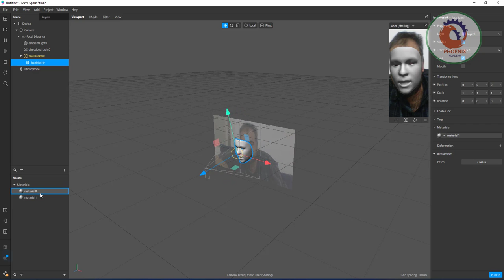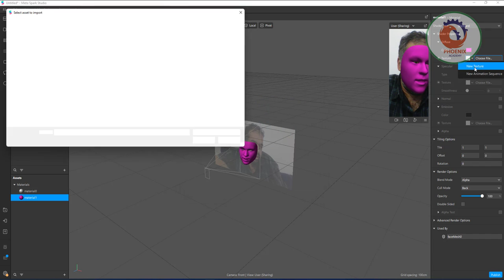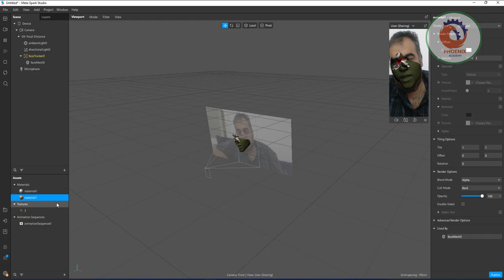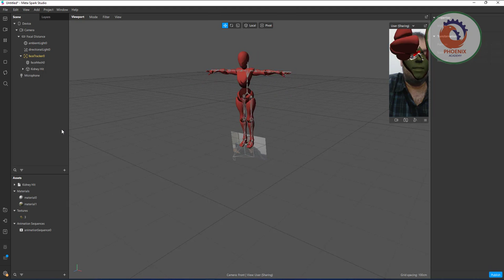Spark AR ازي تعمل فلتر علي انستجرام زي المشاهير